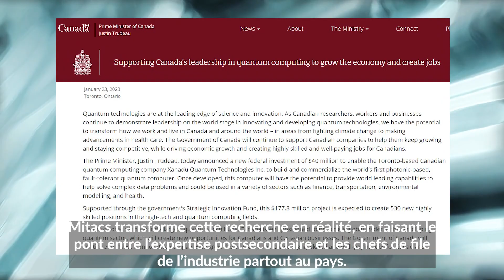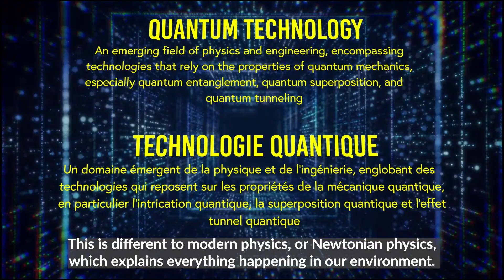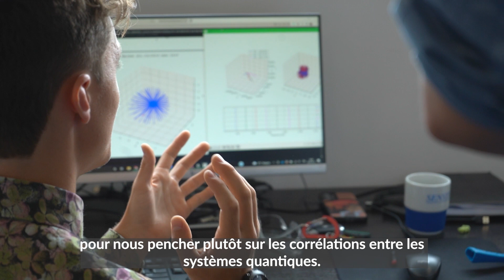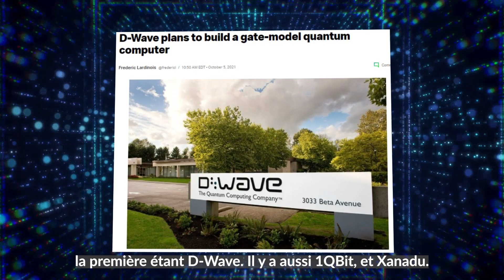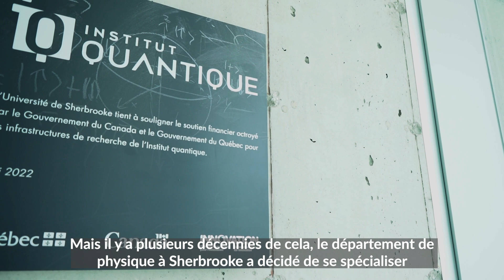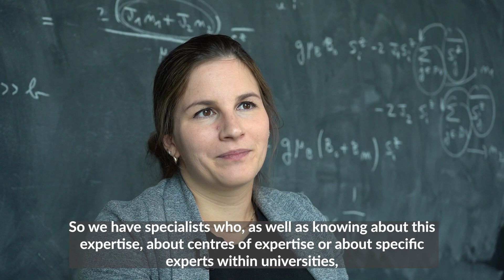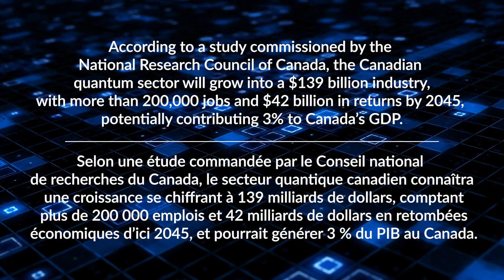What does quantum innovation look like? / À quoi ressemble l’innovation quantique?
Canada sits on the edge of a quantum revolution — thanks to an ambitious national strategy and a wealth of research talent. As we inch closer to a quantum-powered future, Mitacs is deploying top academic experts into the quantum industry, creating an ecosystem where quantum innovation can thrive. These efforts have already yielded significant breakthroughs for companies like Ki3 Photonics Technologies and SBQuantum, who are pushing the boundaries of what’s possible.

Go to Jupiter Productions
Le Canada est à l’aube d’une révolution quantique grâce à une stratégie nationale ambitieuse et à une abondance de talents en recherche. Alors que nous nous rapprochons d’un avenir alimenté par la quantique, Mitacs déploie la fine fleur du milieu postsecondaire dans cette industrie, créant ainsi un écosystème où l’innovation quantique peut s’épanouir. Ces efforts ont déjà permis des avancées marquantes pour des entreprises qui repoussent les limites du possible comme Ki3 Photonics Technologies et SBQuantum.